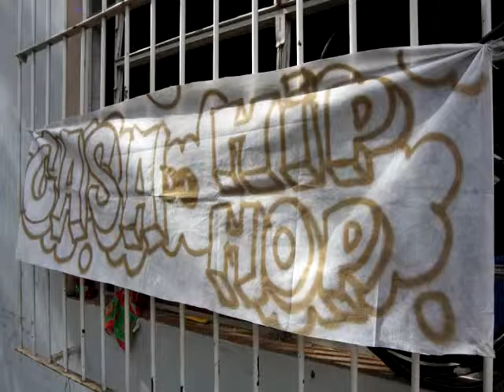Carlos César Pinto -- Situação em que encontraram e o que ele pedem dialogo com o poder públi